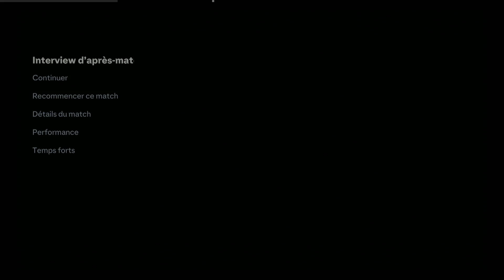FC 24 PS5 4ème Saison #11 MONTPELLIER - OL (0-1) Ligue 1 - J6